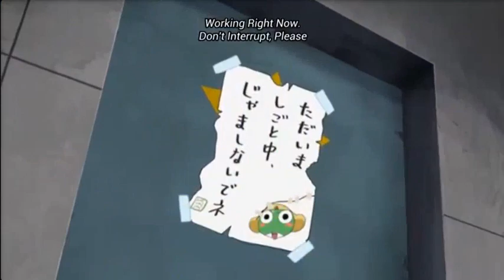Sergeant Keroro reaction psycho kid's birthday bash